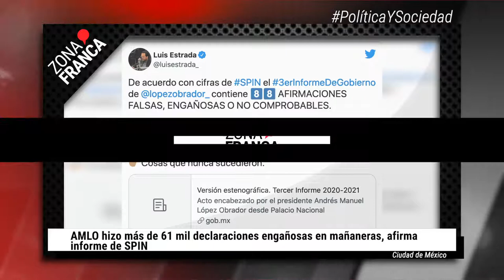Noches de sábado, las de mayor accidentalidad en León | BrevesDeLaZona📰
No te pierdas LoMásDestacado en Guanajuato
- Formación de colectivos es reacción a la impunidad oficial y violencia del crimen: Investigador.
- Noches de sábado, las de mayor accidentalidad en León.
- AMLO hizo más de 61 mil declaraciones engañosas en mañaneras, afirma informe de SPIN.